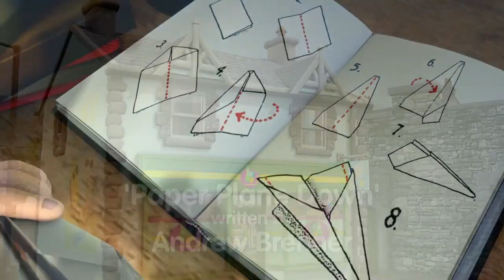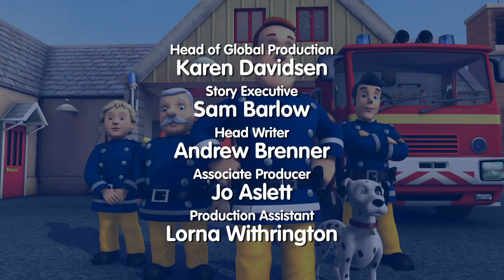Fireman Sam I Paper Plane Down I Series 6 I Episode 1 (First Episode Of The CGI Series)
Station Officer Steele explains to Norman the rules of throwing paper planes.

Friend me on Roblox or Steam (I only friend nice people)!